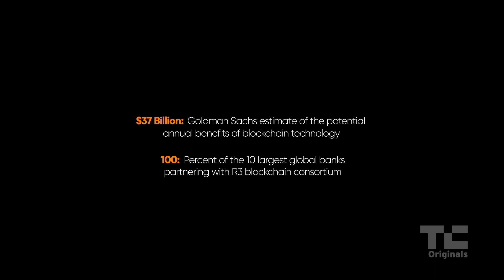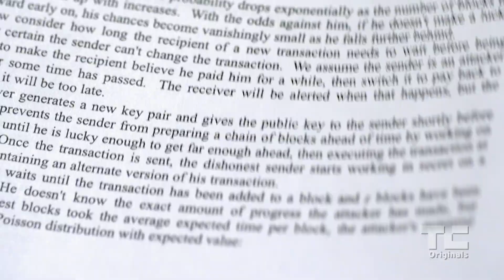Co-opt vs. Disrupt? | Truth Disrupted: Bitcoin and the Blockchain S1:E6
In the wake of the DAO hack, the battle lines between the Open Blockchain (Silicon Valley) and the Closed Blockchain (Wall Street) have hardened. Just as Bitcoin's visionaries promised, the blockchain has indeed changed the world -- but in ways they never expected.

Trust Disrupted is based on the book Digital Gold by Nathaniel Popper. Produced by Stateless Media, it is an exclusive TechCrunch series that offers an in-depth look into the how and why of bitcoin.